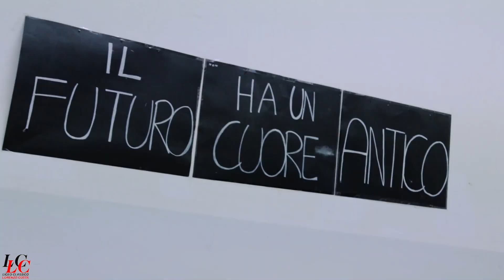Notte Nazionale del Liceo Classico 2020 - Video Ufficiale Liceo "L. Costa"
La cultura, l'arte, la musica, la danza ed ogni mezzo per veicolare e diffondere conoscenza e bellezza, messi in mano ai nostri studenti per essere parte di una iniziativa che celebra il Liceo Classico, contrastando le varie denigrazioni di cui é vittima da molto tempo.